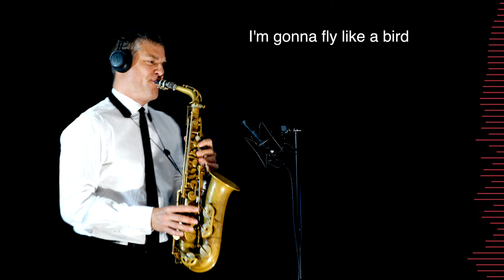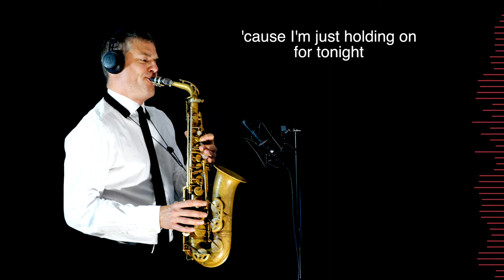CHANDELIER - Sia - Alto Sax RMX - Free score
Sia's "Chandelier" is a powerful electropop ballad that explores themes of self-destruction and escapism.  The lyrics paint a picture of a party lifestyle fueled by alcohol and a desire to numb emotional pain.  The catchy chorus features Sia's soaring vocals as she sings about swinging from a chandelier, a metaphor for recklessly abandoning her inhibitions.  Despite the upbeat tempo, the undercurrent of the song is dark and melancholic, reflecting the emptiness that follows such behavior.

"Chandelier" goes deeper than just a party anthem.  While the song starts with a reggae beat and boasts about "party girls" not getting hurt, it takes a sharp turn. The lyrics reveal a troubled narrator who uses partying and possibly alcohol abuse to escape emotional problems.  Lines like "push it down" hint at suppressing feelings, and "swinging from the chandelier" becomes a metaphor for dangerous, out-of-control behavior.

The song is cleverly deceptive.  The catchy music makes it easy to dance to, but underneath it all, Sia is singing about a cry for help masked by a night of revelry.  The constant repetition of "holding on for tonight" at the end emphasizes a sense of desperation and the narrator clinging to a temporary escape.  "Chandelier" is a complex song that explores the dark side of partying and the emotional void it can leave behind.

GEAR:

Sax Gear

Sound Gear

Logic X

Video Gear